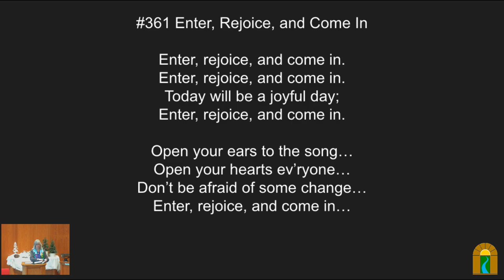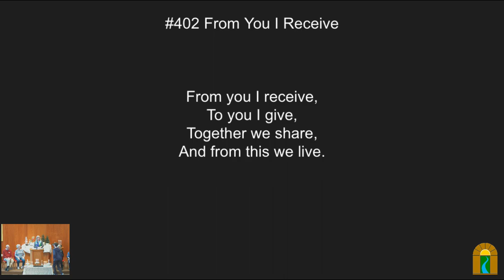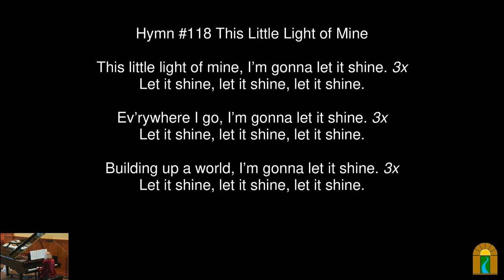A Word from Our Elders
Sunday, Jan 22, 2023 @ 10:30 am

Speaker(s): Members of the Congregation

Overview:
Finding our center includes listening to the lives of those who have seen and known so much of this world. Children and youth ask questions of our older members. All are welcome for this special gathering.

The choir sings today. Join us for our New Member Recognition, too!